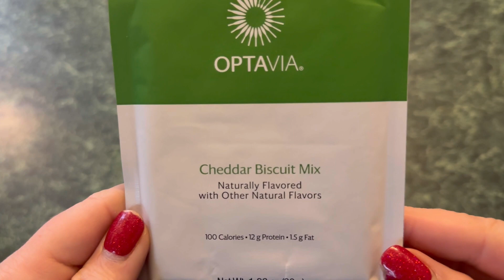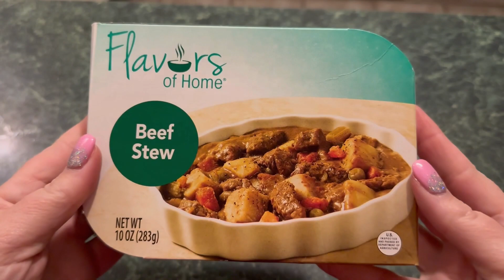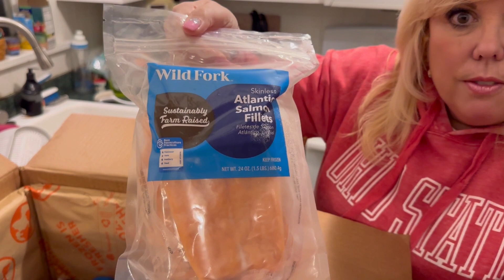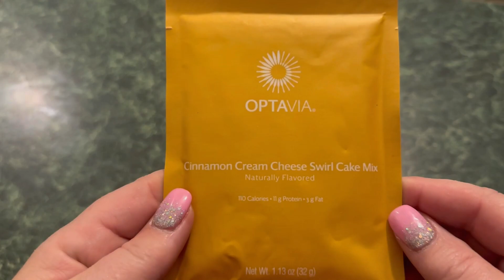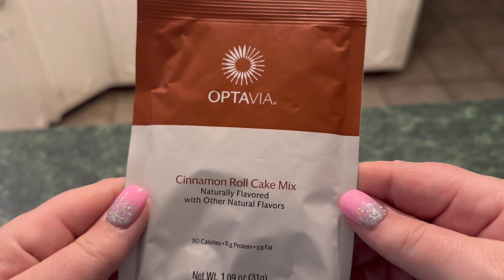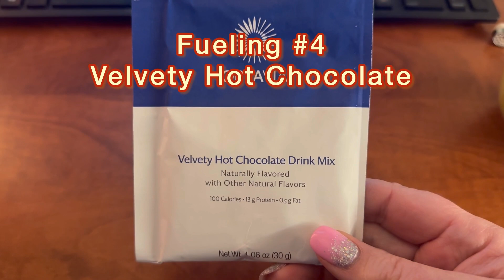JANUARY KICKSTART CHALLENGE // DAYS 10 and 11 // OPTAVIA 5 and 1 // BEEF AND BROCCOLI STIR FRY!!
Thank you for joining me on my health journey series!
I started on Optavia 5 and 1, eventually got into a rut and went back to WW with my best friend.  I am a lifetime member of Weight Watchers and know its a good program when you follow it.  I had some limited success but I wasn't seeing the results I'd hoped for.   I know that OPTAVIA WORKS!!  So I am back on the 5 and 1, but also attending WW meetings for extra accountability and to support my friend!!
If you are looking for some weight loss motivation, looking to get back on track with your health, or just want to join a community of positive minds with similar goals, WELCOME! Follow along on my journey to optimal health and we can do it TOGETHER!

In today's video, I am sharing my JANUARY KICKSTART CHALLENGE DAYS 10 and 11!!  And sharing my recipe for BEEF AND BROCCOLI STIR FRY!!

RECIPES

Mini Dash Griddle

**I am an Independent OPTAVIA Coach

Please feel free to comment below or contact me directly at with any additional questions you have about the program and I will help in the best way I can to get YOU on track with your health.  Fill out my  FREE HEALTH ASSESSMENT Questionnaire at the link below so I can contact you directly!!

JANUARY KICKSTART CHALLENGE // DAYS 7, 8 and 9 // OPTAVIA 5 and 1 // CROCK POT BEEF TACO SOUP!!

JANUARY KICKSTART CHALLENGE // DAYS 5 and 6 // OPTAVIA 5 and 1 // ALDI AND WALMART GROCERY HAUL

JANUARY KICKSTART CHALLENGE // DAYS 3 and 4 // OPTAVIA 5 and 1 // WHAT I EAT IN A DAY TO LOSE WEIGHT

JANUARY KICKSTART CHALLENGE // DAYS 1 and 2 // OPTAVIA 5 and 1 // WHAT I EAT IN A DAY TO LOSE WEIGHT

OPTAVIA 5 and 1 // WHAT I EAT IN A DAY TO LOSE WEIGHT // JANUARY KICKSTART UNBOXING!!!

optavia, optavia full day of eating, optavia weight loss, optavia getting started, optavia lean and green meals, optavia 5 and 1 plan, optavia what I eat in a day, fueling hacks optavia, optavia getting back on track, optavia before and after, 30 day weight loss challenge, optavia restart, optavia results one month, what I eat in a day to lose weight, 1 month weight loss challenge, diet, fueling hack, Optavia before and after, WW, weight watchers, January Kickstart, beef and broccoli lean and green